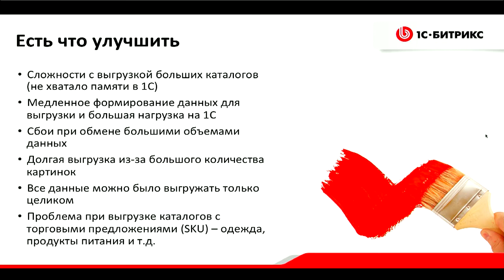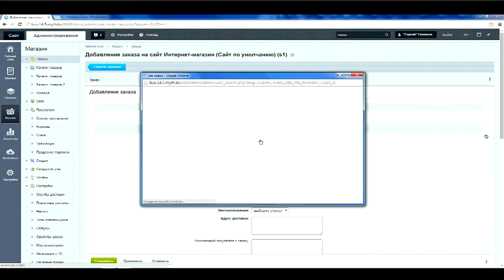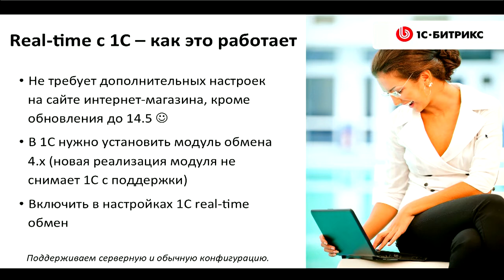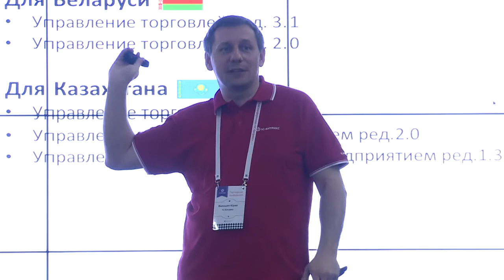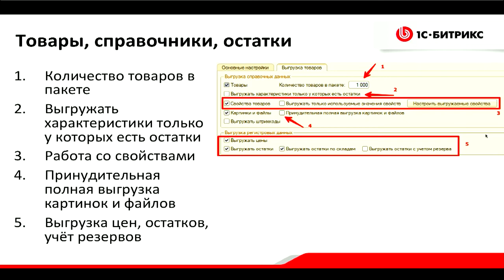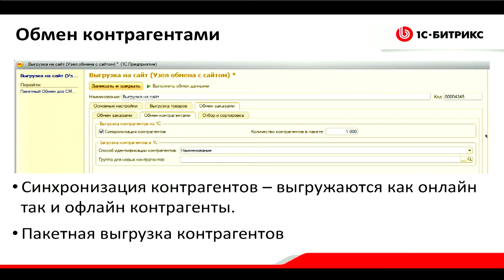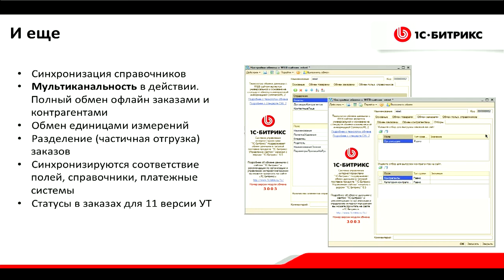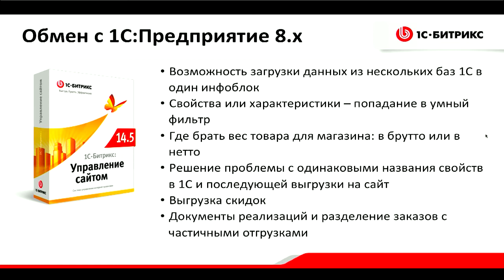Real-time обмен с «1С»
Реальный режим обмена
Выгрузка любых справочников из 1с в HL блоки
Возможность указать, куда будут выгружаться характеристики и свойства из 1С в "1С-Битрикс: Управление сайтом"
Возможность из оплаченных заказов автоматически создавать в 1С ПКО
Выгрузка любых данных из 1С в пошаговом режиме с указанием объема шага
Контроль передачи каждого шага и при возникновение ошибки повторная передача конкретного шага
Уменьшение нагрузки на 1С и потребления памяти, что дает возможность уменьшить вероятность креша 1С

Докладчик: Юрий Волошин, «1С-Битрикс», продукт менеджер.